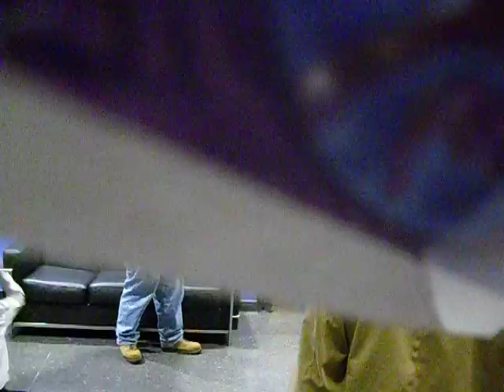Don Jurwich art 1.2